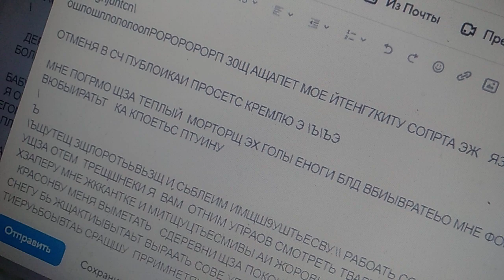t7ek.lichkov gang.run on kikabidze .other cthemes .sqipv9ff from hhousing .garden .on road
m preliminary nogut liad pf husb
drive acoubtnt m pogrom for kikabidze others.app9nt hreat prifits .run woth fanrycations diwn assauots order to jusb inagibe yhey inyerceopt pfofota on dwatgs abs planes by undlero husb.reoruee inagine they 4obb pprvrves pf nakiring deal warm fristy debosh deak acvount abd cild ware woth georgia .rub 6o belis begore i ho pn xamera do kit sdmit houhold .and sejg refusal dtom xamera.

the videiscare closed .